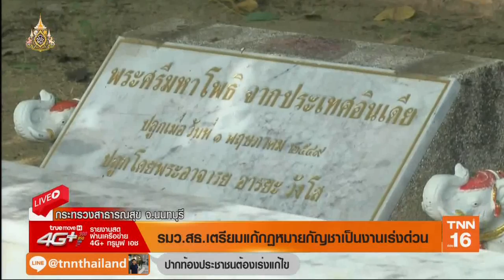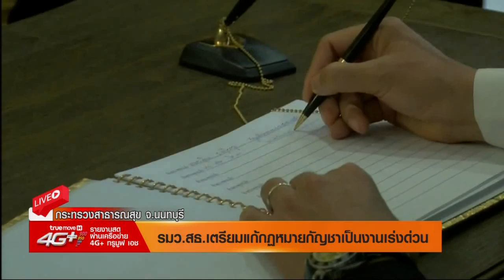รมว.สธ.เตรียมแก้กฏหมายกัญชาเป็นงานเร่งด่วน | 18 ก.ค.62 | TNN ข่าวเที่ยง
นายอนุทิน ชาญวีรกุล รัฐมนตรีว่าการกระทรวง สาธารณสุข ได้อัญเชิญ พระปรางประทานพร ประดิษฐานโต๊ะทำงาน เพื่อความสิริมงคลในการทำงานวันแรก